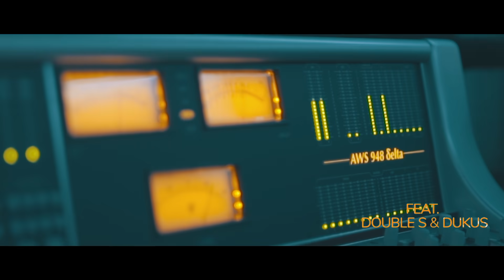(El Jefe) Guala Ft Double S x Dukus | Official Video | Prod by. IsraelMusic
Guala new single “El Jefe” (Feat. Double S & Dukus) is out now!

Produced by IsraelMusic @iamisraelmuisc

Lyrics:

Israel Music

The way she throws it back
Just like the way I trap
You should of seen her damn
Oh What a madness Fam
I was intrigued by her mighty back
The way she makes it clap
No silicon in that
Pana, you know like that

Es que, Ella Quiere con el jefe
Dijo que le Meto bien Bakano represente
La hago por mi ñaña pa mi mama Y  pa mi gente
Me junte con el duko pa cocinar algo Caliente
Latino por siempre
Queso Y todo eso
When we mellow
Blowing out the window, sour smoke
So pretty with no halo
Ese cuerpo, todo eso

She loves the way
how I  move like a boss, on the roads
Pay my self from the go
Oh you no no
Well get to know
Now you know
You done know

She throws it back
She do it right
And she noticed that
Yeah she knows is that
Round of applause cos she knows it claps
Yeah

Y no se contiene
Sabe lo que quiere
Quiere que la pegue
Y me llama el jefe
Yeah
Y me llama El jefe eh

She calls me el jefe
Cah I pull strings I'm the boss I'm the sencie
I don't move backwards baby girl
I ain't M J
We just got to go and get this cake comprende

Todo eso

I'm the father, call me Papi chulo
Tempted to touch
When I stare at your culo

Cah you know,
even though I flirt, I'm cool though
You can tell, I'm a boss anywhere that you go.

Yeah

Vente Para aka, rica cosota
caballota, dale mamasota
Dame una bailadota, sin pena
Mami asota, mojate toda esa ropa
Olvidale a ese bobo
Que  ese man tiene una mosa

Pasame una copa
Ella se enamora
Chupa como novia Y cocina como esposa
La llevo para el baño
Esta mojada como esponja
Digale a su novio, que relax si no me copia

Vente pa aka, yo te muestro par de cosas
Despues de bailar
Solo te pregunto una cosa
Te vas a montar?

No importa si vende rosas
I'm familiar with hustle con la vuelta
Y Toda la nota

Y yo se que tu no eres una boba
Esta bailando reggaeton desde la bomba
Guala lo saca Cuando cae que se escondan!

Yeah